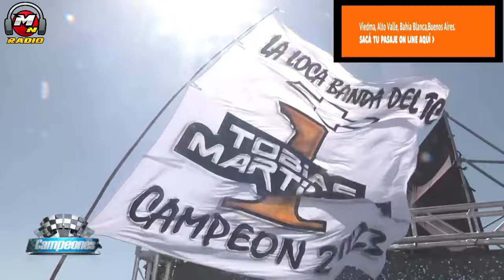TODOS LOS PROTAGONISTAS EN UN SOLO VIDEO